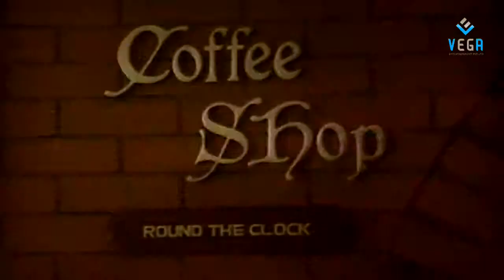Neengal Kettavai Movie Part -7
Watch Neegal Kettavai Tamil Movie Parts
Starring : Thiagarajan, Bhanu Chander, Archana, Silk Smitha
Director : Balu Mahendra
Producer : Filmco
Music Director : Ilaiyaraaja